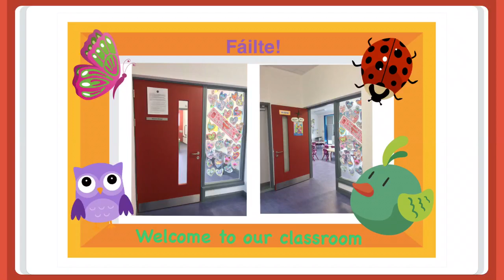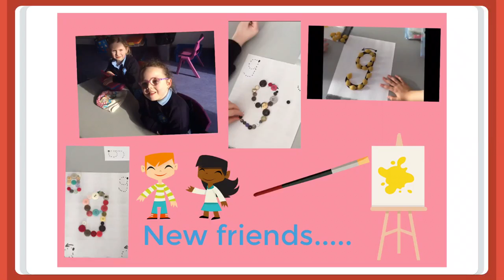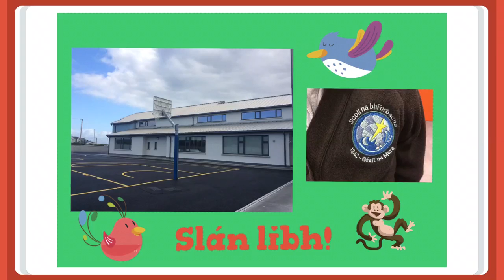Scoil na bhForbacha K-1 Junior Infants